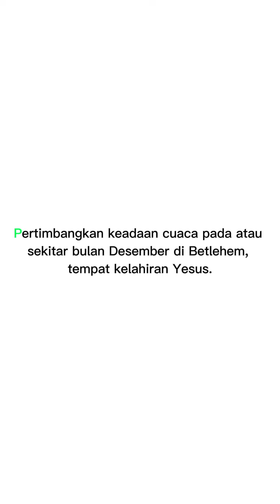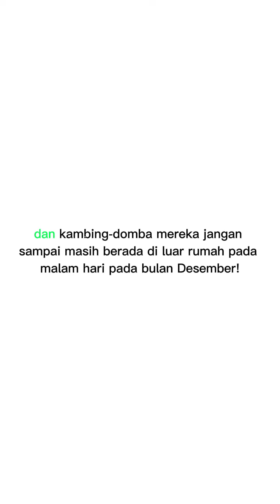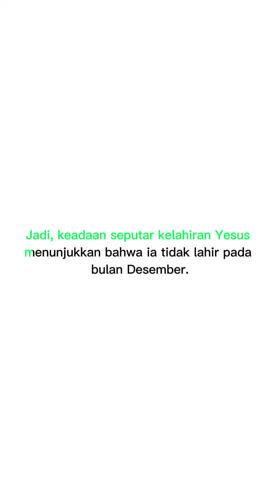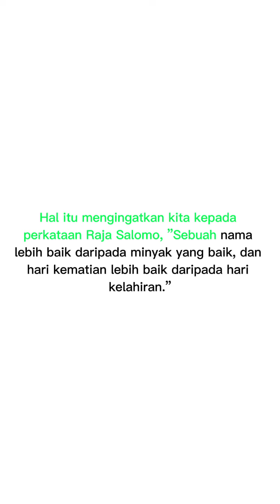Apakah Yesus lahir bulan Desember?